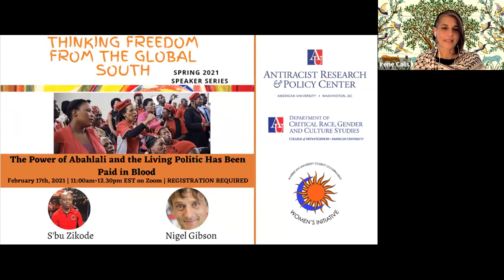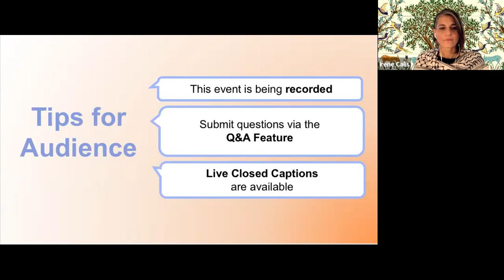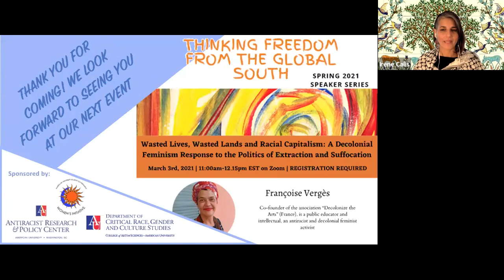S’bu Zikode on The Living Politics of Abahlali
Frantz Fanon discovered what we have discovered in our generation: if you are serious about victory, about succeeding to humanise the world, even a little bit, then your struggle must be a living politics. It must be owned and shaped in thought and in action by ordinary people. If every gogo (grandmother) does not understand your politics then you are on the road to another top-down system. Abahlali’s founding president will discuss the democratic power of the poor within post-Apartheid South Africa through the birth of the Shack Dwellers movement and what it means to build and sustain a living politic from the ground up, as the politics of the poor is met with violent state repression, including assassinations. The event will begin with an introduction from Nigel Gibson, author of Fanonian Practices in South Africa: From Steve Biko to Abahlali baseMjondolo, and a noted leading thinker on Frantz Fanon.